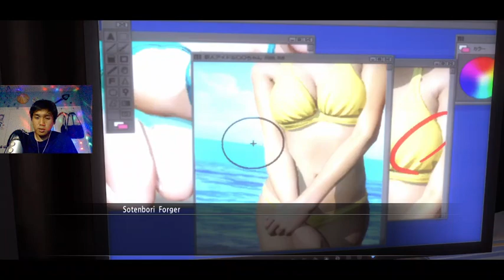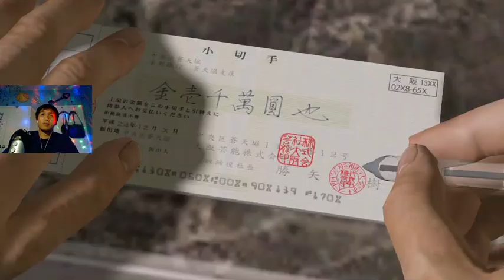Yakuza 5 Hard Mode Blind Playthrough Part 8